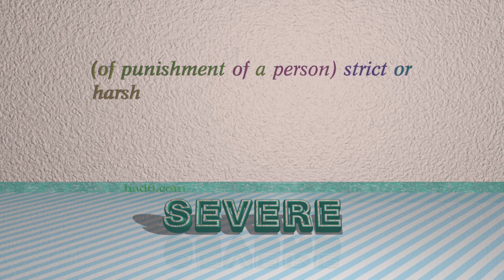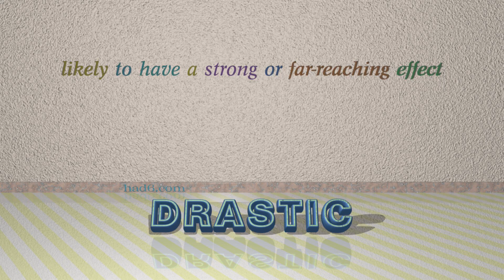swingeing - 4 adjectives which are synonym to swingeing (sentence examples)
This video examines swingeing as an adjective with the meaning of "severe or extreme in size, amount, or effect." 4 adjectives, which have meanings similar to that of swingeing in standard English are introduced through sentence examples. These synonyms help you to remember the meanings of this group of words for improving your vocabulary.